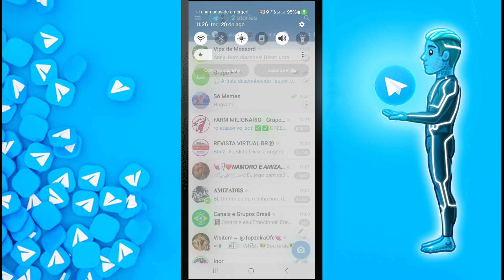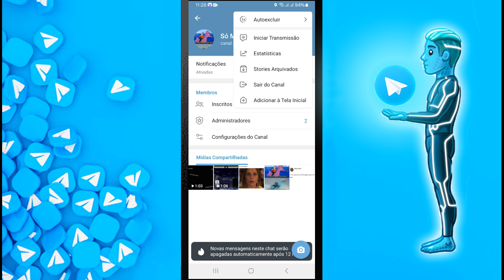Ativar AutoExcluir Postagens em Canais no Telegram | Excluir Conteúdo Antigos de Canais no Telegram